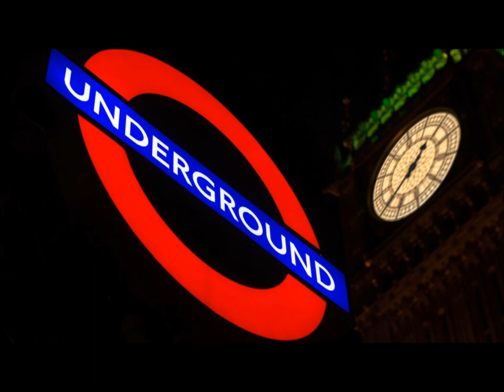Underground -The FR3E Lions - Produced By Biscuit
6th Track From The FR3E lions 3rd Album The 3RD One outnow @